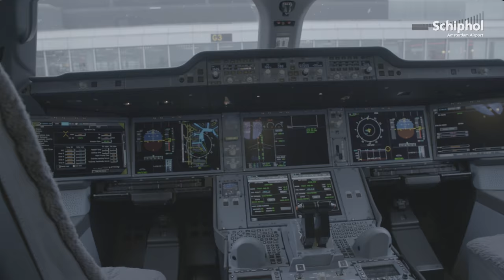Schiphol presents.. China Airlines A350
Maandag 9 januari landde de gloednieuwe A350 van China Airlines voor het eerst in de geschiedenis op Europese bodem, en wel op Schiphol Airport.